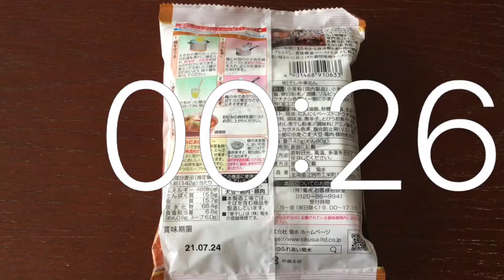Timer 5 minutes movie.Special gourmet .10 special Hokkaido ramen .Sapporo Keyaki miso ramen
The Land of Hokkaido Special gourmet #10 special Hokkaido ramen Sapporo Keyaki miso ramen#Timer 5 minutes movie